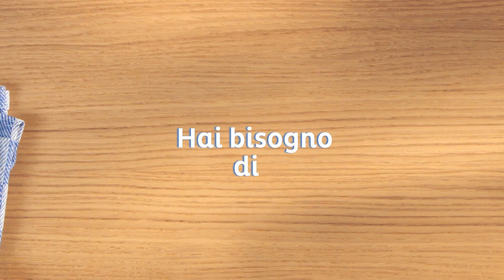Ricetta Brownies OREO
Scopri qui sotto la ricetta per i Brownies OREO!

Ingredienti
 12 biscotti Oreo
 Uova
 Cioccolato
 Vaniglia
 Burro
 Farina
 Zucchero

Procedimento
 Sciogli il cioccolato con il burro fuso e aggiungi al composto le uova, la vaniglia e la farina. Mescola bene. Quando il composto si è amalgamato aggiungi 9 biscotti Oreo a pezzetti. Ungi una teglia, versaci l’impasto e aggiungi altri Oreo a pezzetti.
Cuoci in forno.